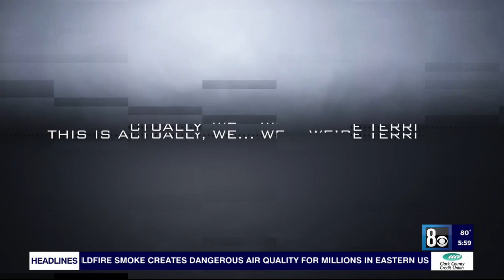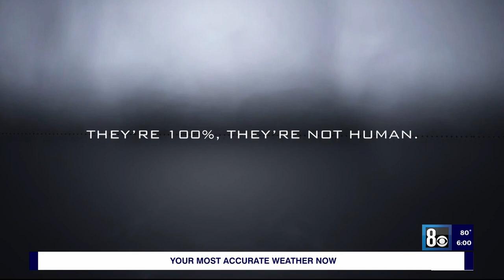Las Vegas UFO & Aliens Falls From Sky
Las Vegas Family And Police See Aliens After Something Falls From Sky

A Las Vegas family claims something crashed in their backyard, prompting them to call 911 about “non-human” beings – the thing is, this time, several people saw it.

fortnite daily,fortnite drake,fortnite dance moves,fortnite dances in real life,fortnite dantdm,fortnite dance song,fortnite download,